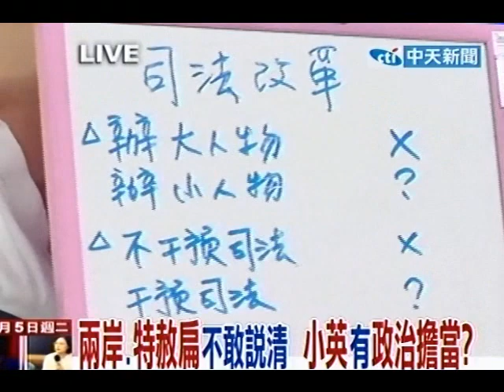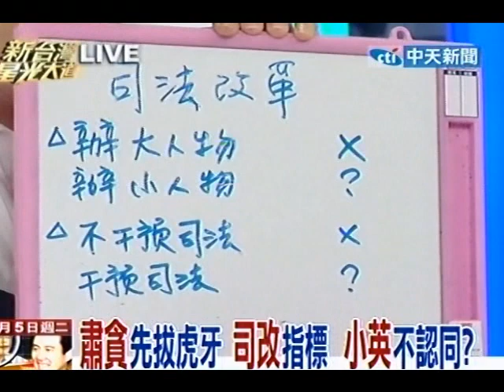新台灣星光大道20110705》小英：馬怕這怕那，沒政治承擔 小英呢？ (3)